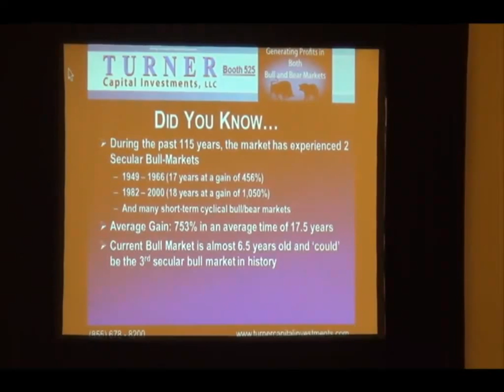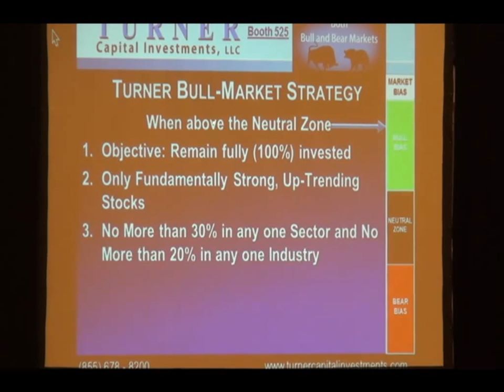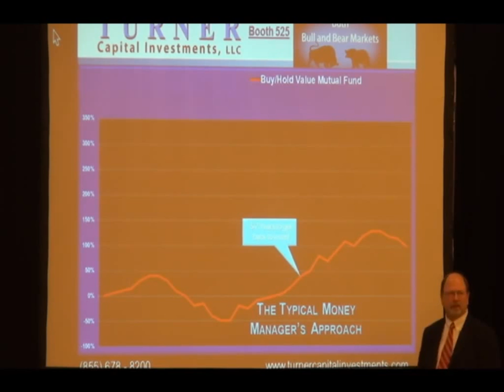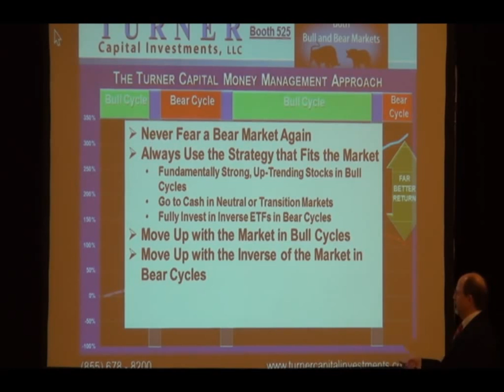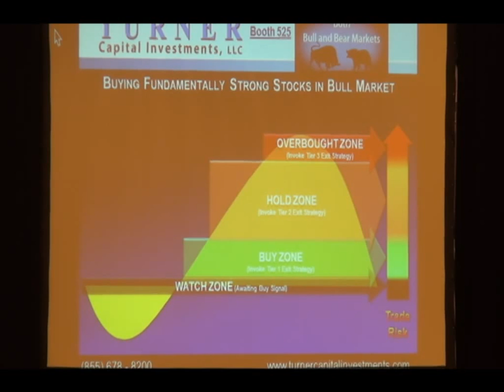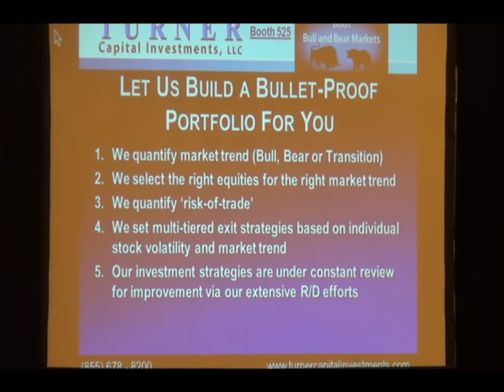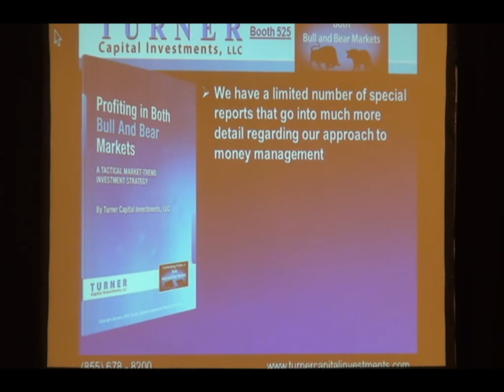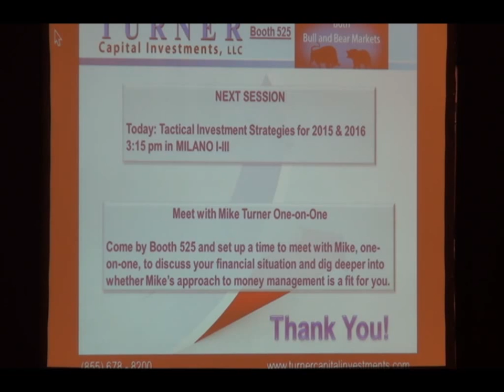How to Build a Bullet-Proof Stock Portfolio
You got crushed in the 2002 when the market dropped by more than 50%. You talked yourself back into the market in 2006 and in 2008, you got clobbered again when the market plummeted more than 55%. You swore you would never let that happen to you again. Now, the market has more than doubled in the last six years and could double or triple again. But, you painfully remember 2002 and 2008. I will show you how to never worry about missing out on the bull market or get crushed in the next bear market ever again.